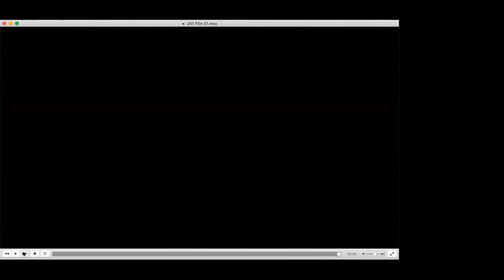Monologue VCS West Coast 12 31 20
Great jokes, good times and we are tired. This is four hours in and it's 2AM to me.